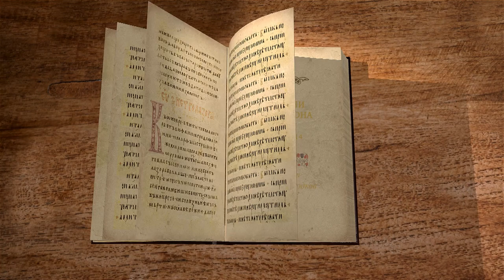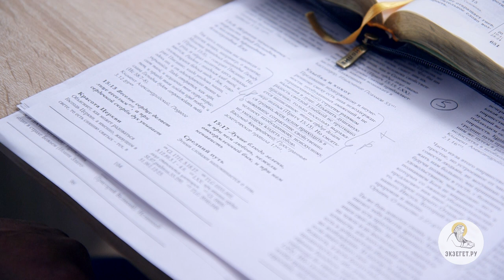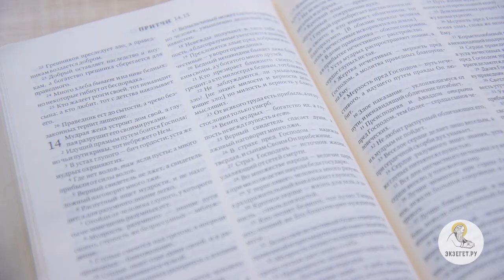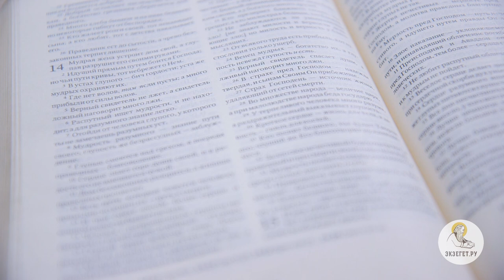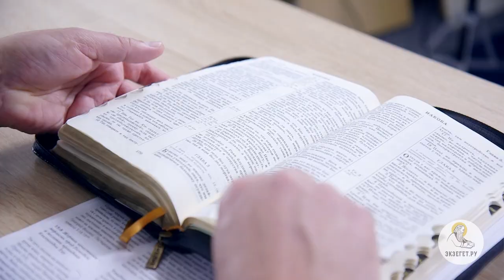Притчи Соломона. Глава 14. Андрей Солодков. Библия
14 глава книги притчей Соломона состоит из кратких выражений и высказываний, собственно "притч" - мудрых поучений. Читает и комментирует миссионер Андрей Солодков.